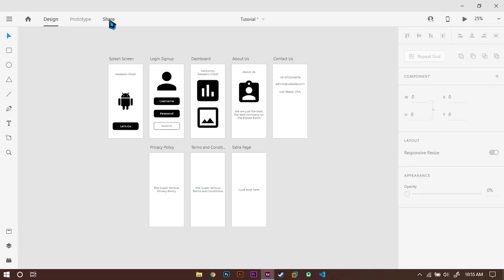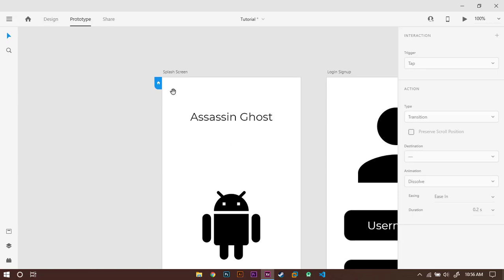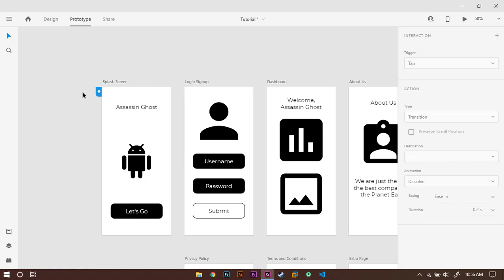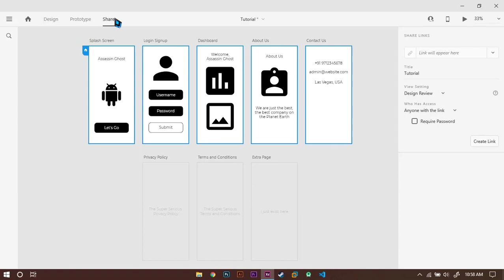Fixed : Failed to share all Artboards in Adobe XD.